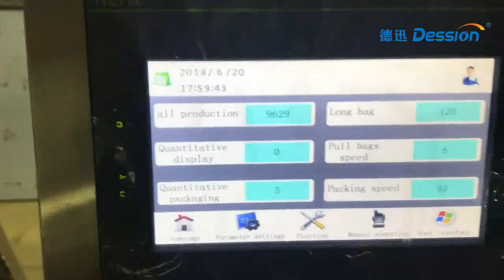Rounded Shaped bag honey packaging machine